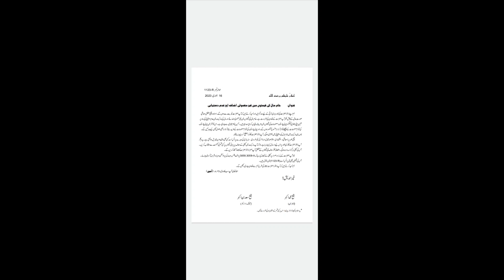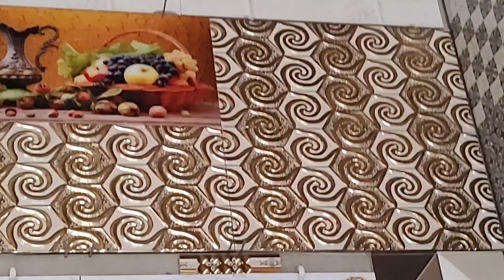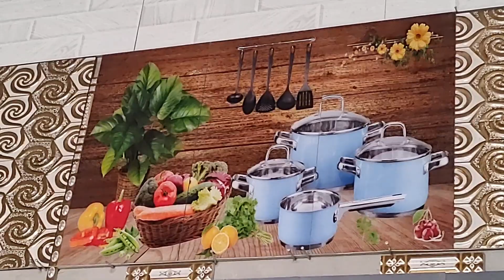Wholesale Tile Market Tiles with light at a very affordable price